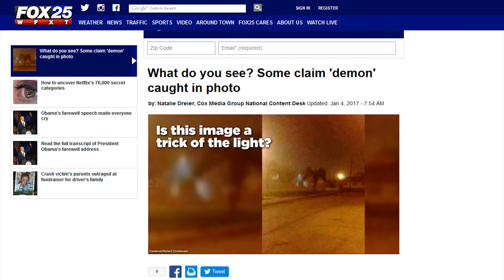Demon Sighting Photo On FaceBook Debunked